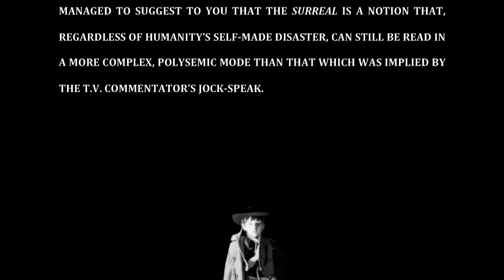Reminiscing a surrealist youth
Extraits d'un film de Danielle Schirman avec Jean-Jacques Lebel, symposium de la Menil Foundation, Houston, Texas, 12 mai 2017.
Excerpts from a film by Danielle Schirman with Jean-Jacques Lebel, Menil Foundation symposium, Houston, Texas, May 12 2017